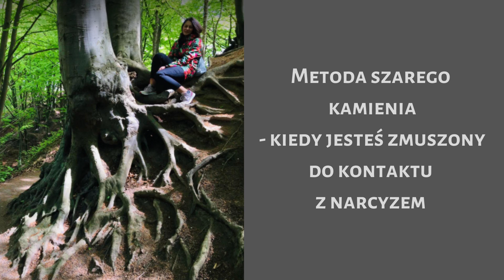#41 Metoda szarego kamienia kiedy jesteś zmuszony do kontaktu z narcyzem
Czasem kontakt z narcyzem jest nieunikniony - przez dzieci, pracę, wspólne interesy… jak się zachowywać, żeby przeżyć te momenty w spokoju?

Nazywam się Sonia Kwiatkowska i na co dzień tworzę podcasty coachingowe dla jeźdźców. Z uwagi na moje doświadczenia w związku z narcyzem, postanowiłam podzielić się swoimi spostrzeżeniami, aby pomóc osobom tkwiącym w toksycznych relacjach.